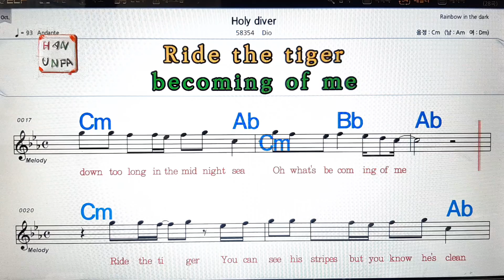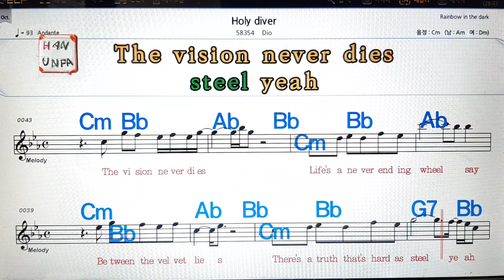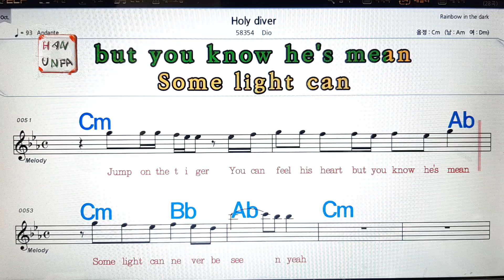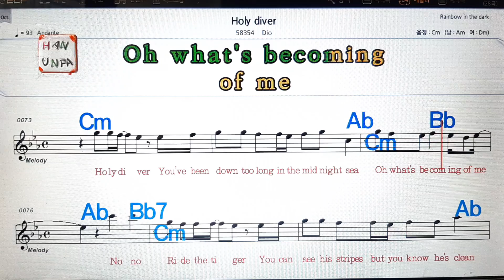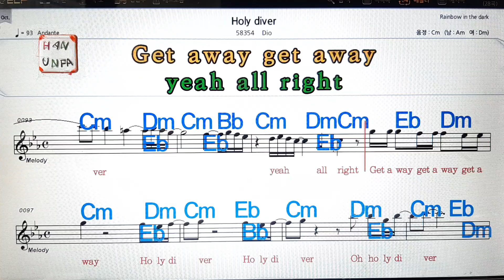Ho;y diver/DIO💋노래방, 가라오케, 코드 큰 악보,반주,가사💖Karaoke, Sheet Music, Chord, MR